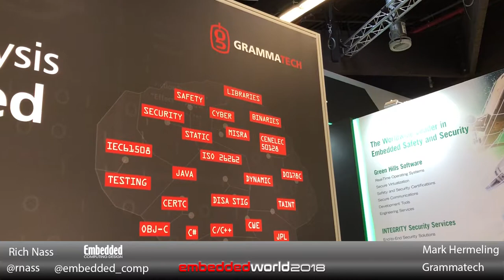Grammatech at Embedded World 2018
Rich Nass, EVP of Editorial interviews Mark Hermeling, Senior Director of Product Marketing at Grammatech in booth 4-423 at Embedded World ew18 iot @embedded_world